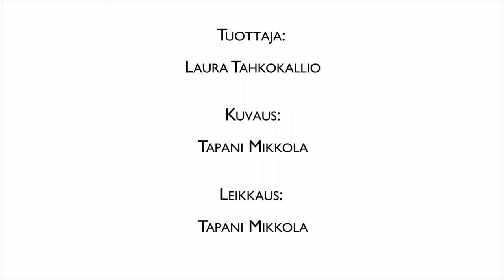Rakkaudesta lajiin: Mikko Rautiainen tuntee metsäpeuran. Osa 2.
Eräsuunnittelija Mikko Rautiainen on syntynyt 1970-luvun lopussa, samaan aikaan kuin Suomenselälle siirrettiin menestyksekkäästi metsäpeuroja Kainuusta. Ehkäpä tästä syystä hän on ajautunut työstämään metsäpeurasta kaksi päättötyötä ja muutoinkin työskentelemään lajiin liittyvissä tehtävissä. "Uransa huipulla" Mikko on ollut istuessaan helikopterissa laskemassa metsäpeurojen lukumäärää.

Tässä toisessa osassa Mikko kertoo vapaaehtoisten eräharrastajien tekemästä työstä peurojen hyväksi. Ensimmäisessä osassa Mikko kertoo metsäpeurasta ja sitä uhkaavista tekijöistä.

Rakkaudesta lajiin -kampanja esittelee Suomen uhanalaisten lajien kirjoa merenpohjalta tunturien huipulle. Se tekee tutuksi myös Suomen arvokkaimman luonnon "tohtoreiden" työsarkaa esittelemällä Metsähallituksen luontopalvelujen lajiasiantuntijoita. Tutustu kampanjaan